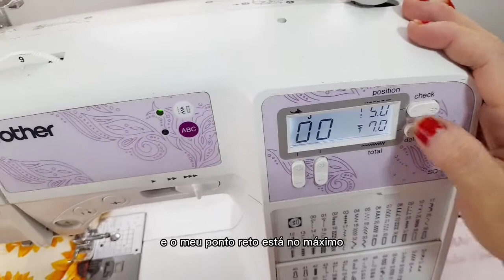FRANZIR SÓ MUDANDO REGULAGENS